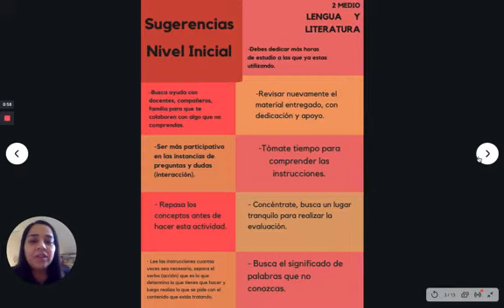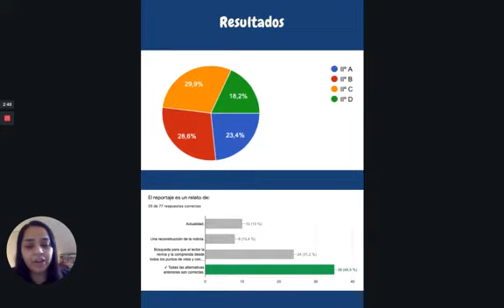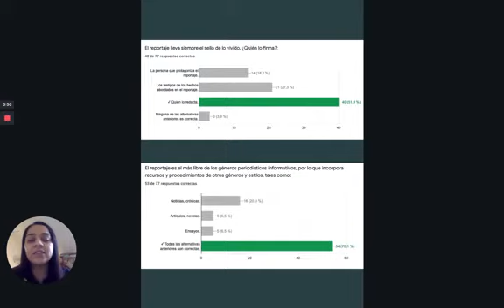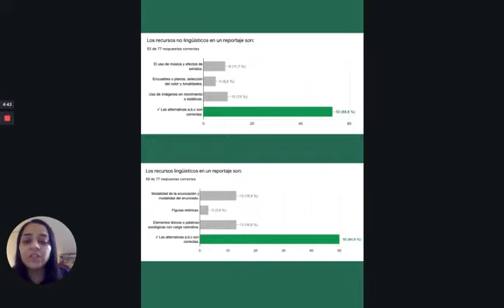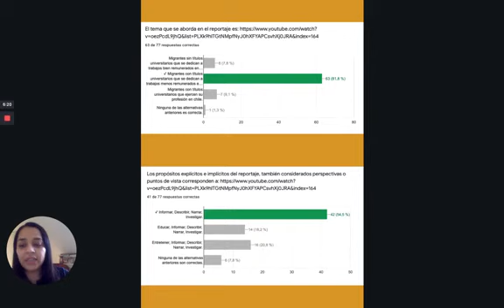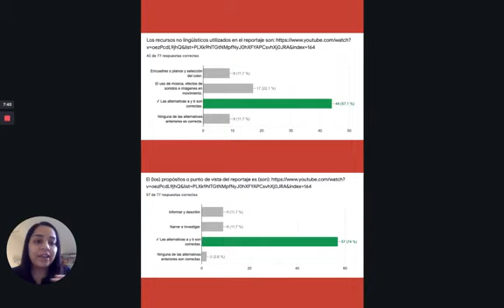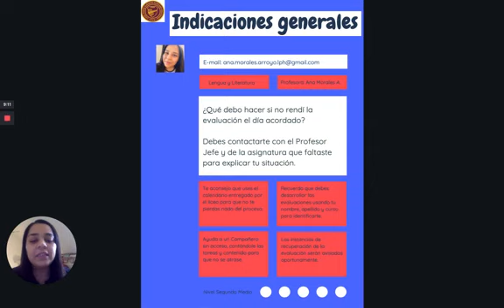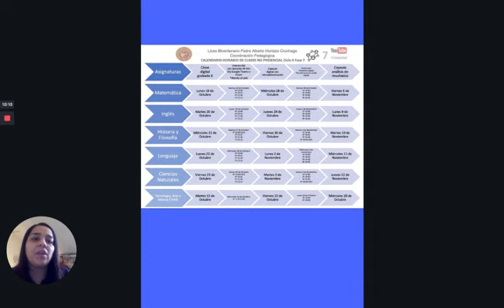2° Medio, capsula de retroalimentacion N° 6, Lenguaje